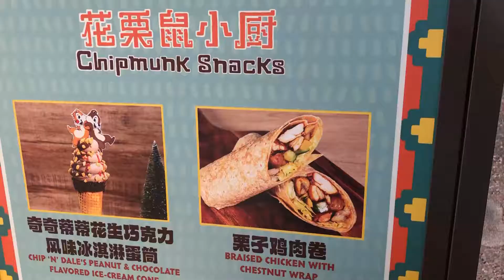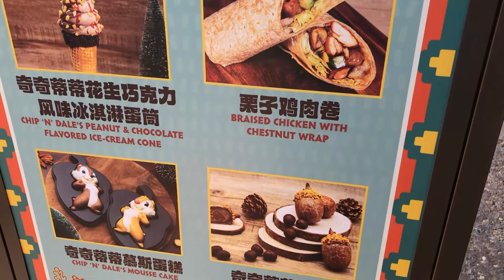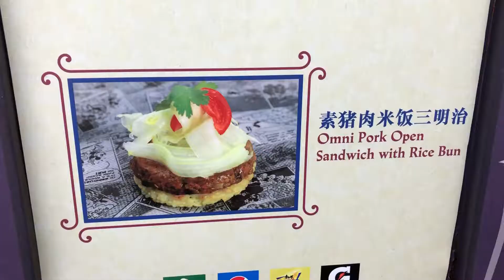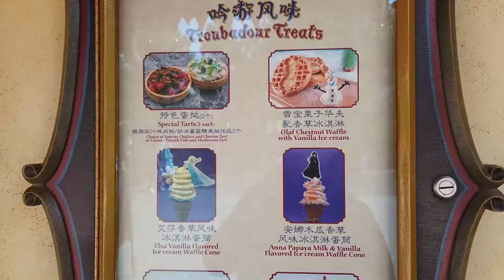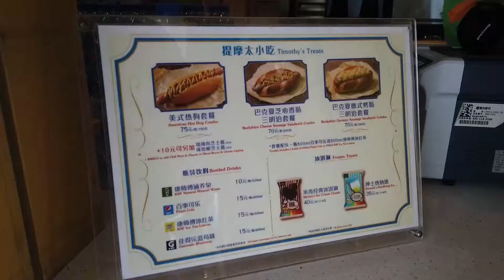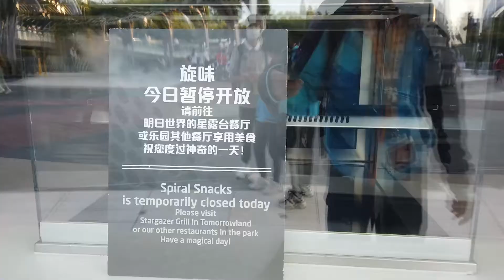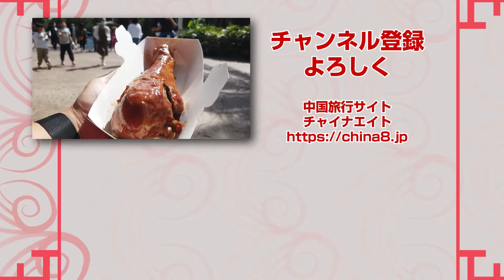50元以下で肉が食べれる？上海ディズニーランドの物価確認｜激安スナック探し｜SHDL再開｜EP29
上海ディズニーランドで50元以下の肉グルメを探します。まさか厳しい予算ですが、公式APPでよく探したら、何とか美味しいグルメも入手可能です。

◆◇◆自己紹介◆◇◆
【やすし】

中国旅行サイト-チャイナエイト